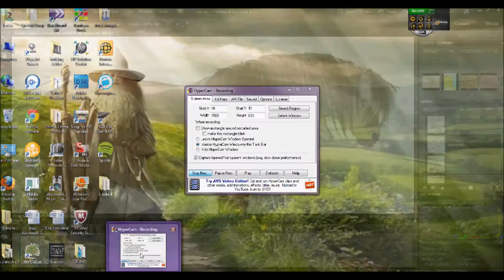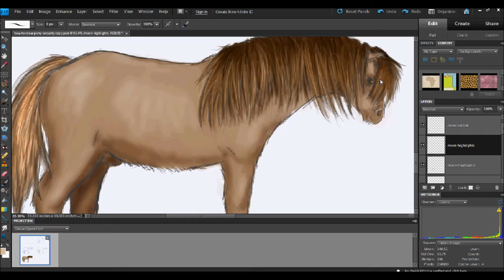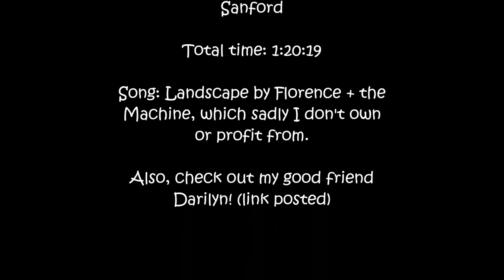Speedpaint of a Shetland Pony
First video! Made using Photoshop Elements 9.

Song: Landscape by Florence + the Machine; I don't own or profit from it.

...and yes, I just realized it's head is too small.

Also, this chick is awesome. She's better at speedpaints than me anyways xD